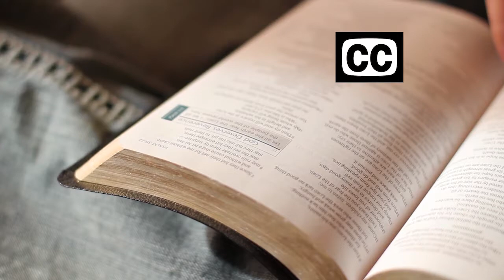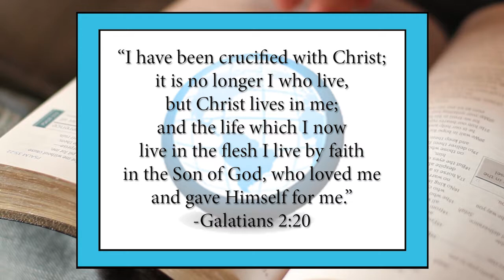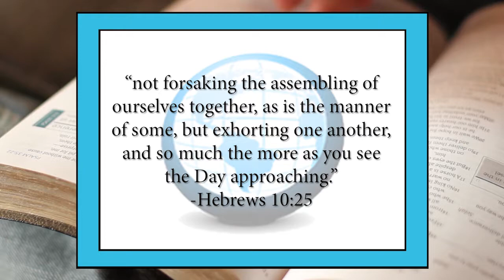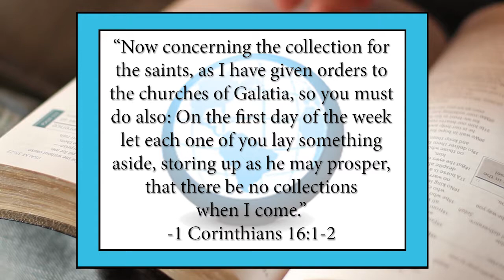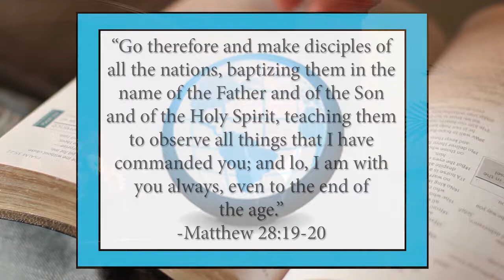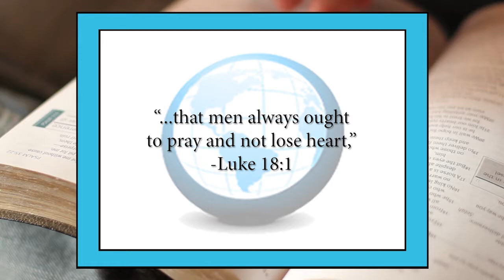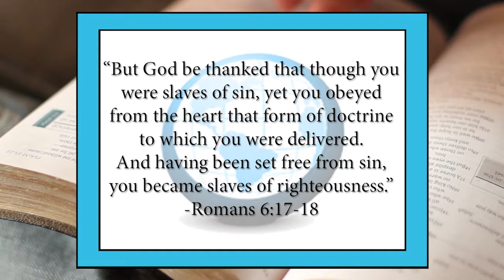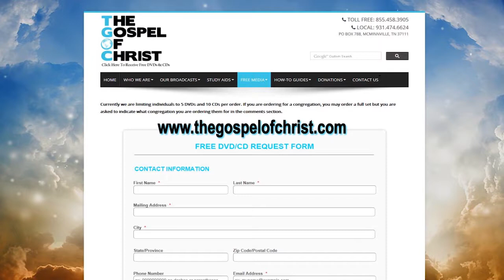How to Make the Devil Mad - Great Bible Lessons - The Gospel of Christ - GBL 6